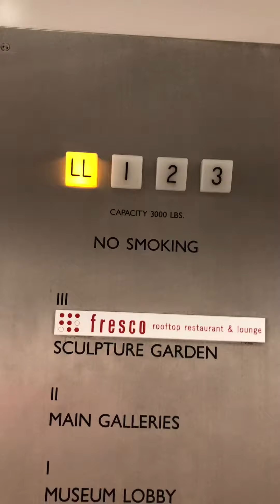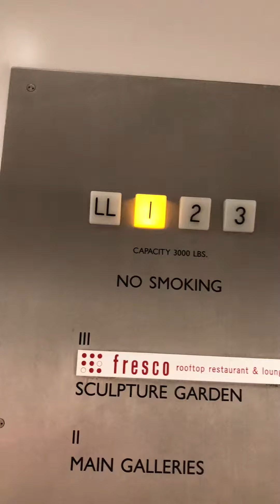Custom ThyssenKrupp Hydraulic Elevator at the Madison Museum of Contemporary Art